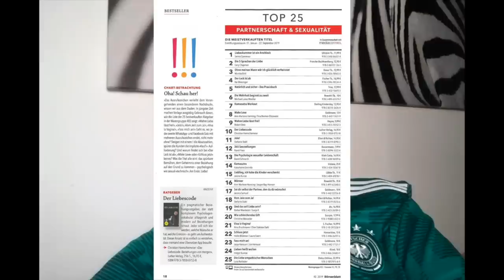Zeitlose Dating Ratschläge: Mein Partner will Weihnachten ohne mich feiern?!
Zuschauerfrage: Wie ist das zu werten, wenn der Partner nach etwa 6-8 Monaten Beziehung nicht Weihnachten mit einem feiern will?